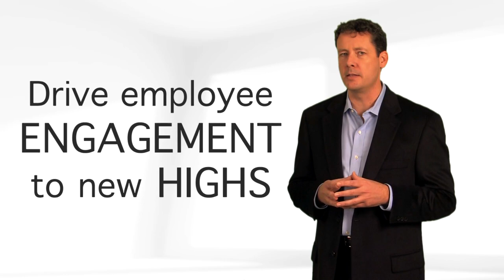NY Times Bestselling Book, We, with Free Chapter (employee engagement)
New book from Rudy Karsan and Kevin Kruse explores employee engagement and how to be fully engaged at work by focusing on Passion, Purpose and Pay. Leaders learn to use growth, recognition and trust to drive employee engagement. Free book chapter.

Did you know that, on average, people who are dissatisfied at work weigh 5 pounds more than people who are satisfied in their job? They also have a higher risk for heart attacks and experience less intimacy in their marriage.

My name is Kevin Kruse and I'm the co-author with Rudy Karsan, of the book We: How to Increase Performance and Profits Through Full Engagement.

Job satisfaction is now at the lowest point ever recorded. It's a crisis for individuals because negative emotions at work spill over into our personal lives.

Using stories, quizzes and even personality tests our new book helps you to identify what you should be doing and where you should be doing it so that work has purpose and meaning in your life.

For managers and business leaders, we show you exactly how to drive employee engagement to new highs, based on the findings from surveys of over 10 million workers around the world, and based on our own experience as business leaders.

We hope you'll buy a copy of We from your favorite bookseller, and before you go, sign-up for our newsletter so you can instantly download a free book chapter and get access to other bonuses.